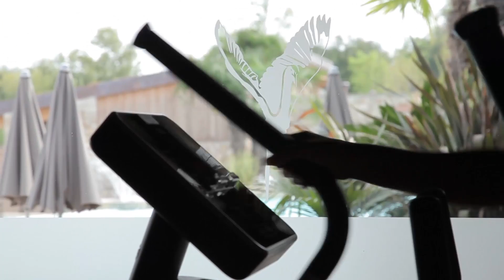Le Ali del Frassino - 4 star Hotel Resort and SPA - Institutional video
The Le Ali del Frassino-The Nature’s way resort is set in over 70,000 sq m of unspoilt parkland in the heart of the Lake Frassino nature reserve and surrounded by the prestigious Lugana vineyards. Lovingly restored to maintain their original character, built in the beginning of 20th –century villa, original lemon houses and annexes are now the five charming eco-friendly buildings making up the resort.

Situated in the heart of the resort is the splendidly restored Art Nouveau villa whose bright conservatory houses the Ardea Purpurea restaurant, which appears to be magically suspended over the silvery surface of Lake Frassino. In the warmer months guests can also eat at the Il Tuffetto grill restaurant, dining by the splendid swimming pool, enjoying local dishes and admiring the view of the lovely surrounding countryside.

Each of the 92 rooms or suites at Le Ali del Frassino is individually decorated with local flora and fauna motifs or beautifully appointed with fine furnishings to offer our guests the opportunity of a pleasant break from the busy rhythms of their daily lives.